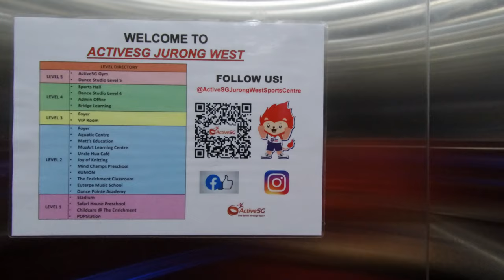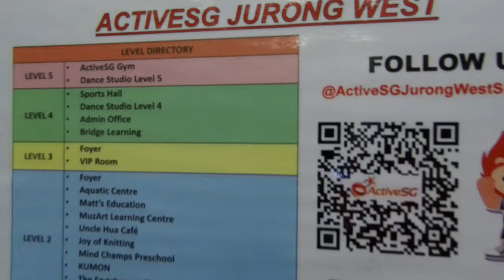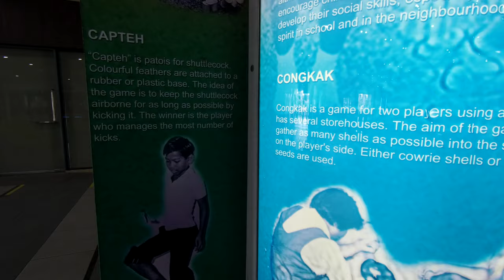Jurong West Sports & Recreation Centre Singapore Walking Tour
Jurong West Sports and Recreation Centre is a centre for sports and recreational activities. Jurong West Stadium is the main venue. It was officially opened to the public on 10 November 2006. This sports complex is notable because it is the largest integrated sports centre in Singapore. It is located next to Pioneer MRT.

Filmed in January 30, 2021 using MI ACTION CAMERA 4K.

Time Index
00:00 Pioneer Mrt
01:52 Jollibean
01:56 300 Bakery
02:49 Shaded walking path
04:05 Stop light
07:03 Front view
08:01 Car park
09:20 2nd floor
10:35 Customer Service
11:08 4th floor
11:13 Bridge Learning
11:45 Badminton Courts

Mi Walker would like to thank you for your endless support. Have a great day ahead!